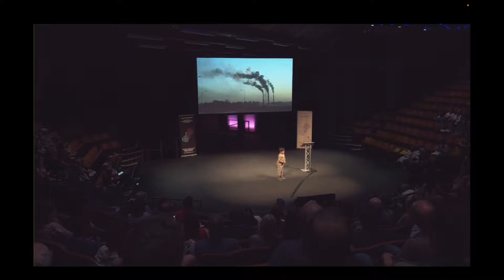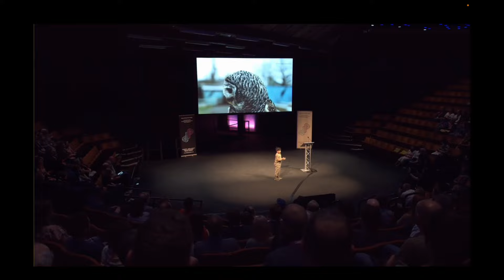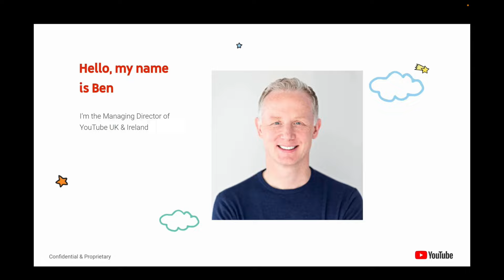Children’s Media Conference 2022 : Changemaker - Aneeshwar Kunchala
The Opening Keynote includes a presentation by Changemaker Aneeshwar Kunchala – a conservation and wildlife phenomenon. At only 7 years old he’s already won multiple awards for his campaigning and recently made it all the way to the Britain’s Got Talent final. In this moving and motivational speech, Aneeshwar will share what inspires him and how we can all help to communicate the vital conservation message to the next generation. Not to be missed!
Changemaker Producer David Hallam